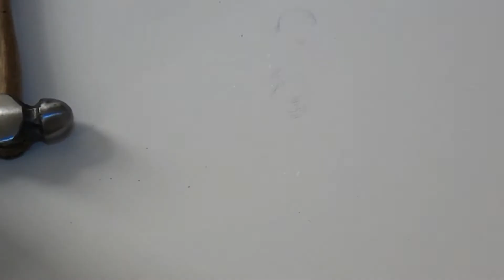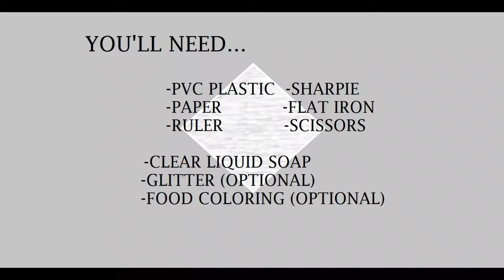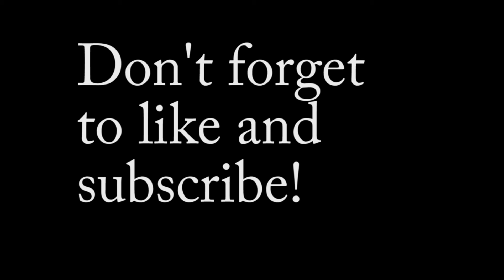DIY Stocking Stuffers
Here are some simple gifts you can make for your friends, family, and co-workers to say Happy Holidays and show them you care.

If you make either of these DIYs, tell me about in the comments below. Also, share a pictures on Instagram with the hashtag, Stephlivesjoyfully and I'll put them in my next video.